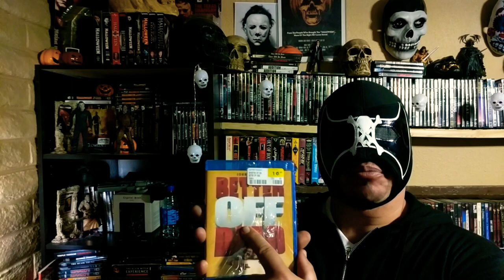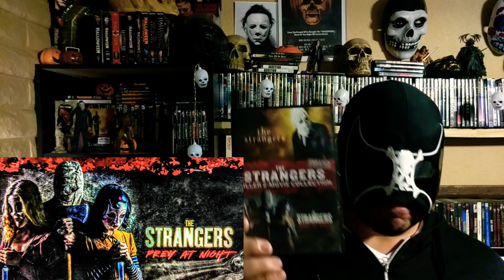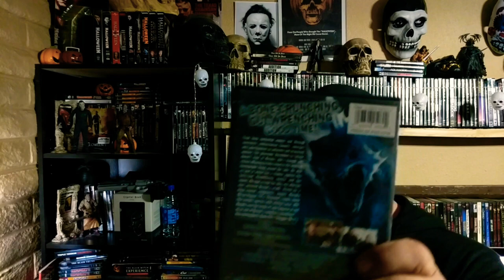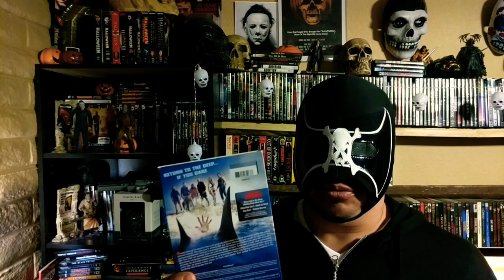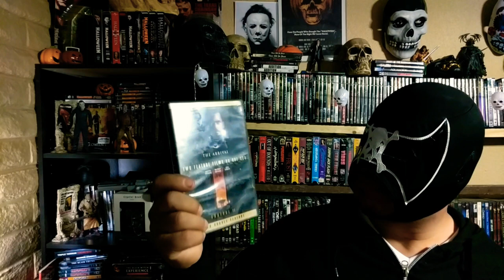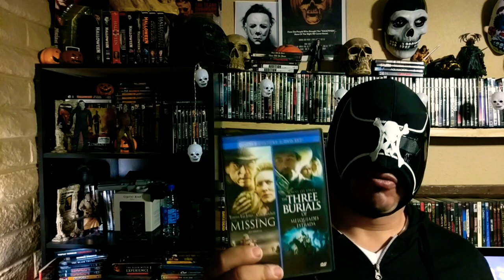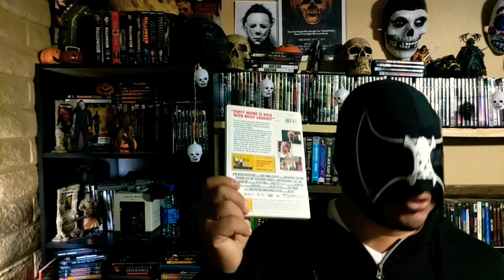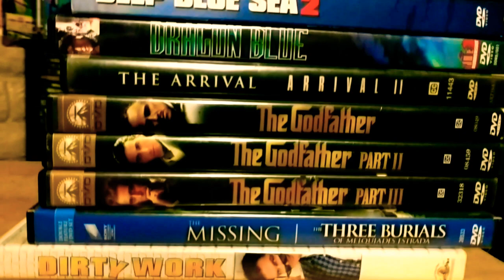Weekly Movie Haul!!! 1-5-19... Prey at Night!!!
Nice assortment of DVDs and Blu-rays!!!